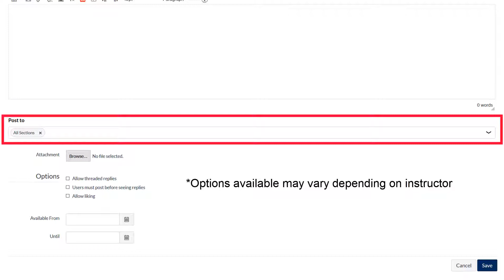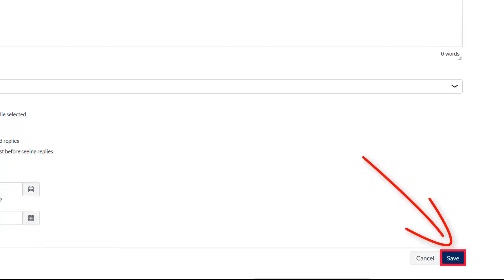Creating a discussion board in Quercus